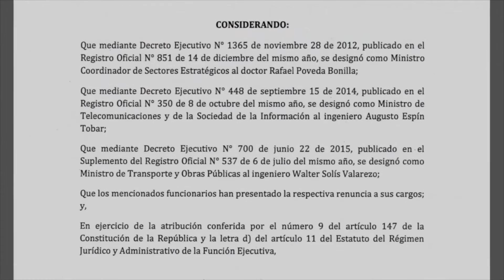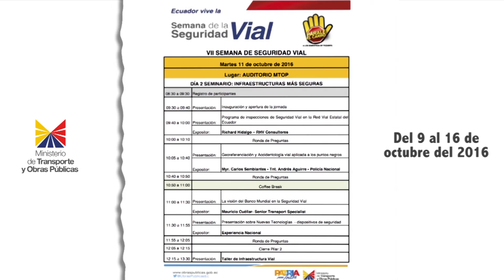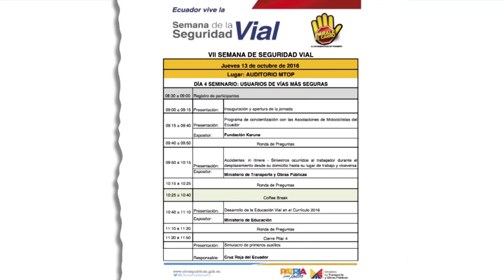Noticiero quincenal del Ministerio de Transporte y Obras Públicas | Décimo Cuarta Edición 2016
El Ministerio de Transporte y Obras Públicas informa las actividades más importantes de esta cartera de estado.